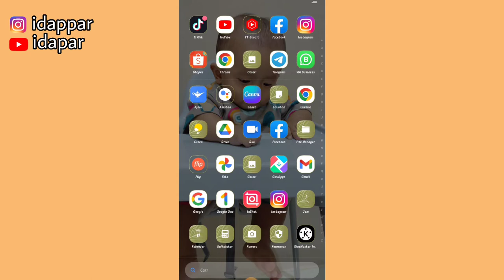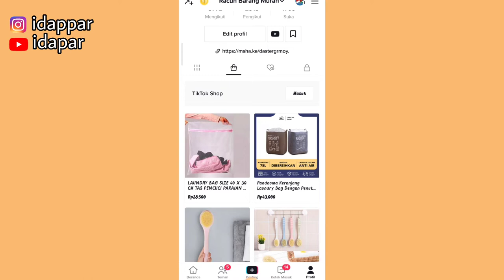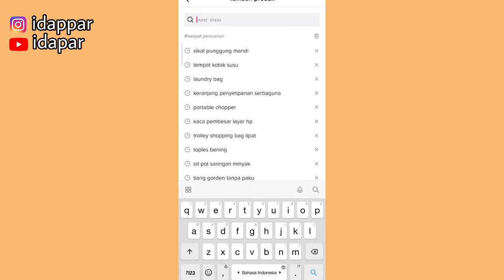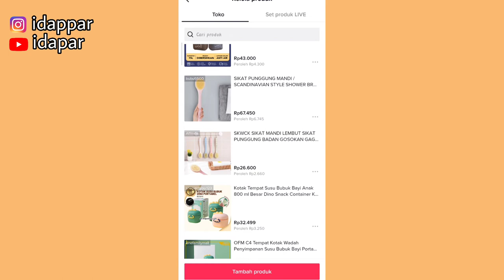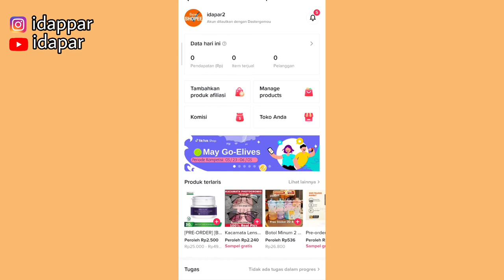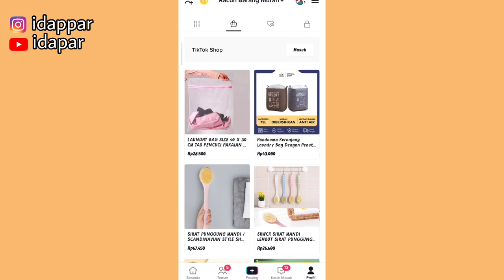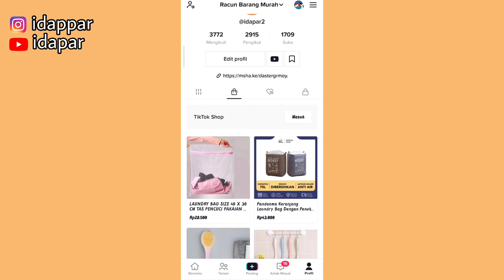TAMPILAN BARU TIKTOK AFFILIATE | CARA TERBARU MASUKIN PRODUK DI ETALASE TIKTOK